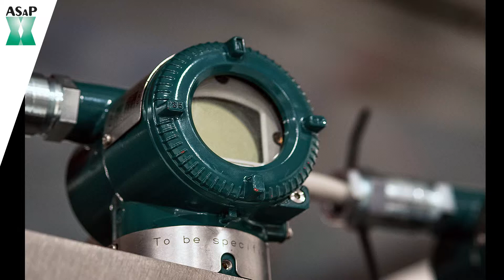ASaP supplies practical solutions and products for your analytical needs Product Photo Slide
ASaP supplies practical solutions and products for your analytical needs
This is a product and application photo slide from ASaP B.V.

ASaP B.V. represents the following manufacturers:

    A+ Corporation
    ABB
    Ametek
    Bühler
    Circor
    Classic Filters
    Environnement S.A.
    Go Regulator
    Kaiser Optical Systems
    Kin-Tek
    MCZ
    O'Brien
    Purge Solutions
    SilcoTek

ASaP B.V. represents the following products and analysers:

    Portable analysers
    Rentals
    Gas chromatographs
    Hydrocarbon Dewpoint Analysers
    Infrared Photometers
    Mass-Spectrometers
    Moisture Analysers
    Oxygen Analysers
    Sulfur Analysers
    Ultraviolet Analysers

Systems & Components

    Calibration- and Validation Systems
    Coatings
    Diaphragm Valves
    Instrumentation Cabinets / Total Solutions
    Modular Sample Handling Systems
    Permeation Tubes
    Pressure Regulators
    Purge Components
    Sample Components
    Sample Transport Lines

Join thousands of industry professionals. Keep up to date with the latest process industry news, innovation and technology from around the globe. Don’t miss out!